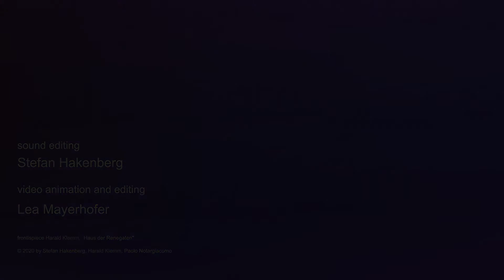Paolo Notargiacomo (piano) plays SCHAFE WASCHEN by Stefan Hakenberg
This is Volume 11 of channel DISTANCED SOUNDINGS.  Pianist Paolo Notargiacomo's interpretation of SCHAFE WASCHEN by composer Stefan Hakenberg meets stills from Harald Klemm's video DOLLY.

Recorded by Paolo Notargiacomo at the Accademia Musicale Giuseppe Verdi in Venice, Italy using a mobile audio recorder.